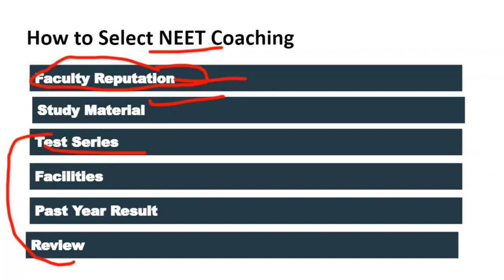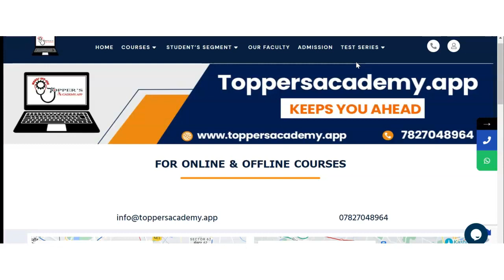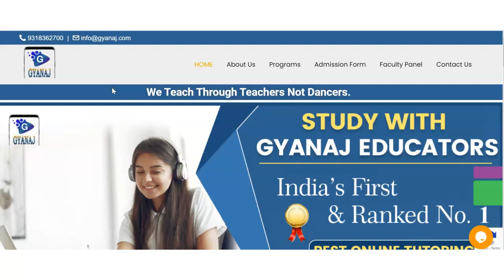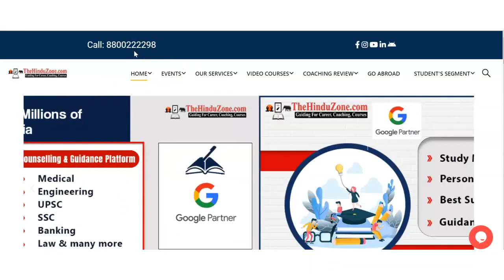Best NEET Coaching in Hoshangabad| Top NEET Coaching in Hoshangabad